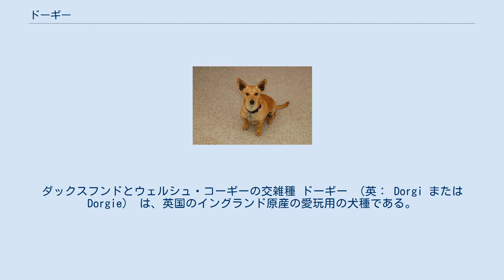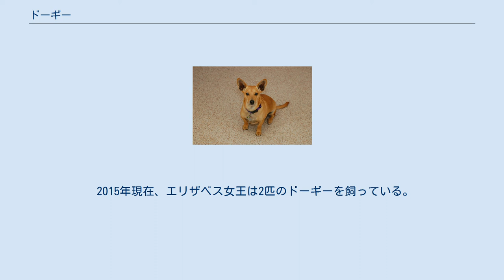ドーギー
ダックスフンドとウェルシュ・コーギーの交雑種 ドーギー （英： Dorgi または Dorgie） は、英国のイングランド原産の愛玩用の犬種である。
 イギリス女王エリザベス2世はウェルシュ・コーギー・ペンブロークのブリーダーとして知られるが、その妹マーガレット王女がバッキンガム宮殿の姉のもとを訪れた際に、女王飼育のコーギーの雌犬の1頭と、マーガレット王女の飼犬のロングコートのミニチュア・ダックスフント、ピップキン号が交配してしまったことがこの犬種の始まりである。
その後生まれた子犬を女王が気に入り、ピップキン号やその他のダックスフンドとペンブロークとの交配を繰り返し、ドーギーが作出された。
 女王はイギリスのザ・ケネルクラブの後援者であるが、そのロンドン本部の入り口に女王の肖像画が飾られた際に、彼女を囲む愛犬の中にドーギーも含まれたため、純血種でない犬の絵は飾れないとクラブ側が絵の変更を求めたが、女王はドーギーが入らなければ肖像画そのものを取りやめると言ったため、クラブではじめて雑交配種の絵が飾られることになったという。
 2015年現在、エリザベス女王は2匹のドーギーを飼っている。